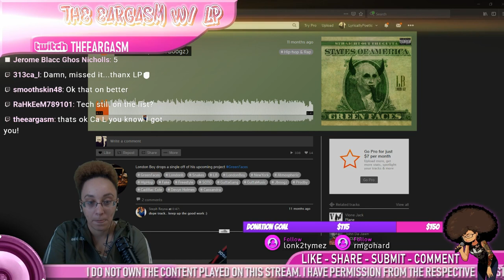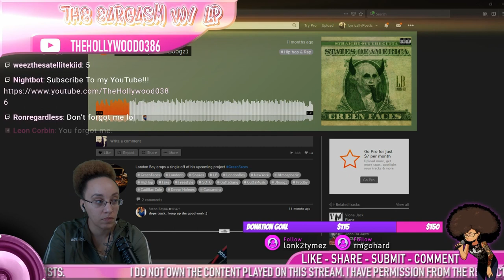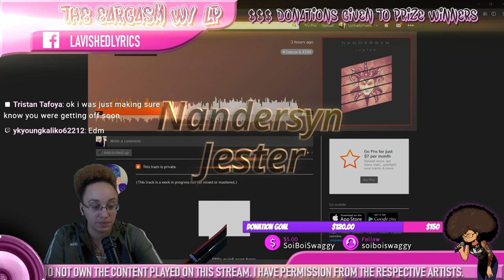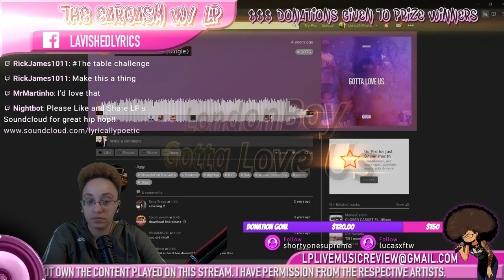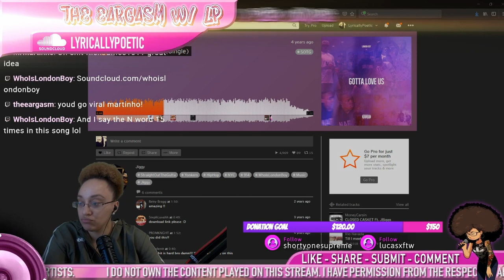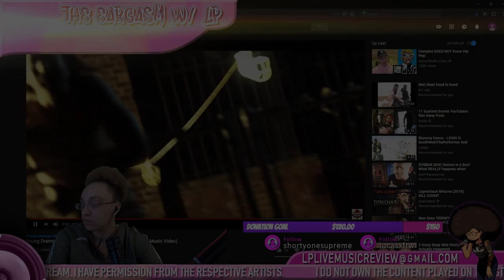LP's Artist Highlights [Giving You Indie's Hottest Artists]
Are you an indie artist and interested in have your music reviewed or have your business or brand pushed?  Check out The Eargasm on all platforms today!

Check out today's Artist highlights featuring:
Freshco Barz
Jerry Crisler&T. Clark,
Ca L
LondonBoy
WeezTheSatelliiteKiid
Nitti
RodWillz
SoiBoi
AtroxNJ
Young Drama